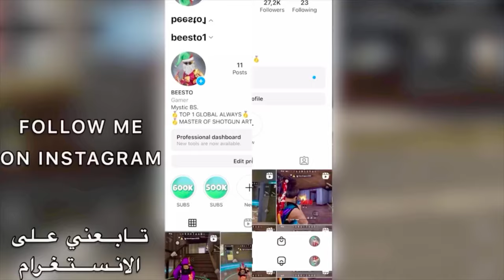LAST GAMEPLAY IN PEAK 💔🐺 SOLO VS SQUAD FreeFire 🥇 اخر غيمبلاي في البيك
كلمات لا تهم-words not amportant..❤️